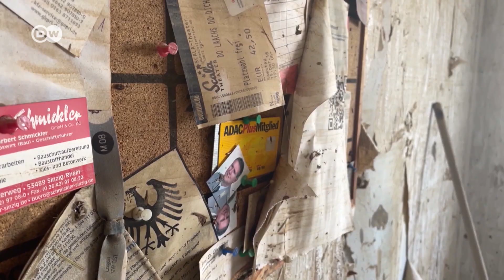После наводнения в Германии: как волонтеры и жители пытаются спасти имущество и дома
В результате наводнения на западе Германии многие жители остались без крова. Разбирать завалы и выкачивать воду из подвалов им помогают волонтеры из окрестных городов.